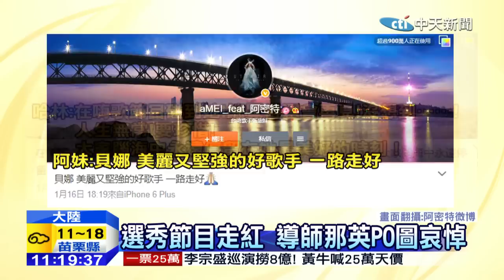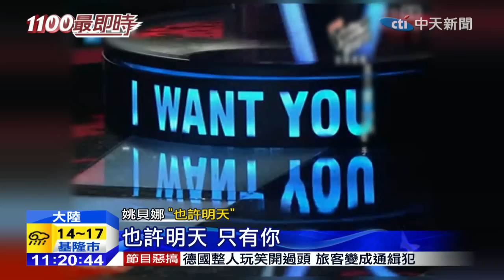20150117中天新聞 甄嬛傳主唱姚貝娜病逝 眾星悼念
因為演唱甄嬛傳主題曲，聲名大噪的大陸歌手姚貝娜，16號因為乳腺癌復發，病逝北大深圳醫院，年僅33歲。消息一出，讓許多歌迷不捨，而姚貝娜從選秀節目受到關注，更讓當時擔任導師的那英、張惠妹與庾澄慶，紛紛悼念表達不捨。